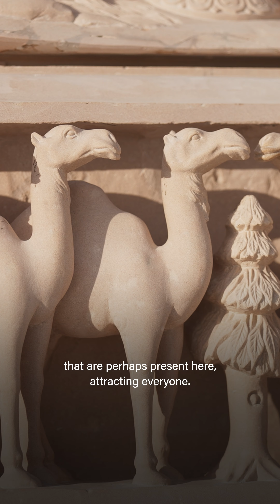Vicky Parekh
Vicky Parekh, Indian Renowned Devotional Singer, shares his experience at the AbuDhabiMandir.